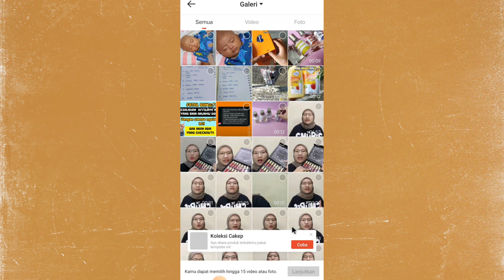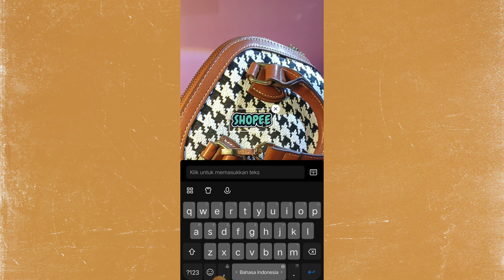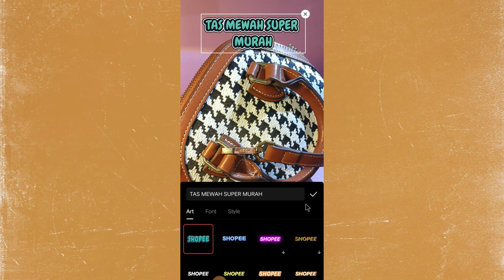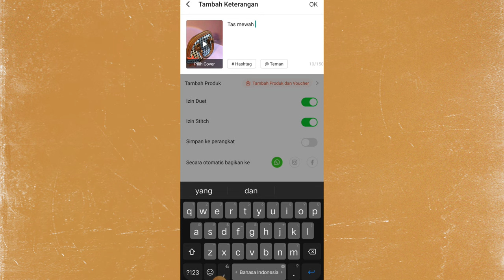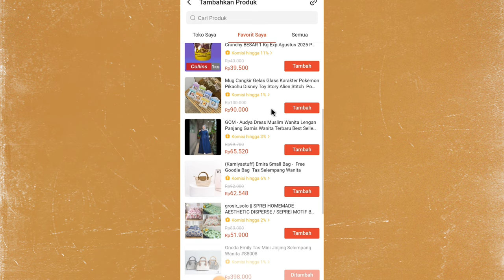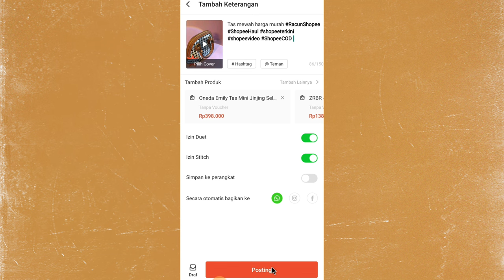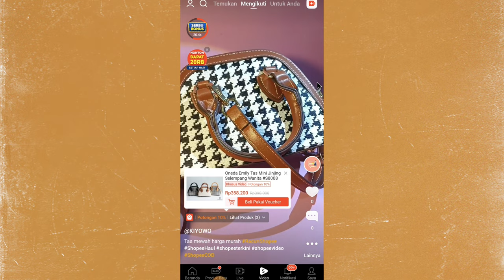JANGAN SALAH TUTOR CARA UPLOAD VIDEO YANG BENAR DI SHOPEE AGAR FYP DAN BANJIR ORDERAN PASTINYA !!